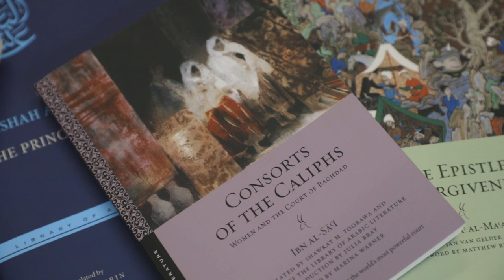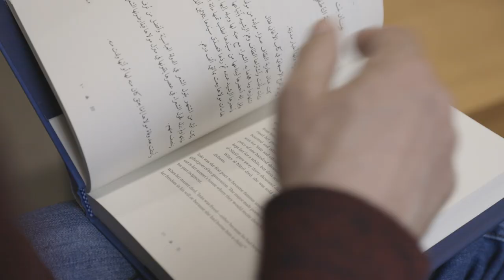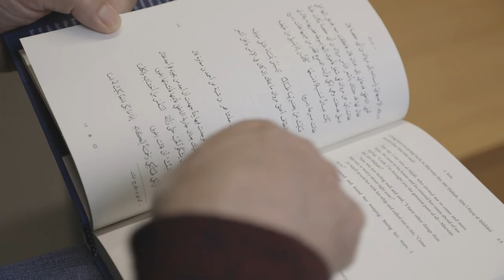Reading From Consorts of The Caliphs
Philip Kennedy, Vice Provost for Public programming at the NYUAD Institute, General Editor of the Library of Arabic Literature, and Professor of Middle Eastern and Islamic Studies and Comparative Literature, reads an excerpt from Consorts of The Caliph.